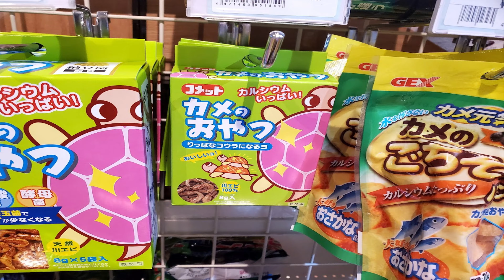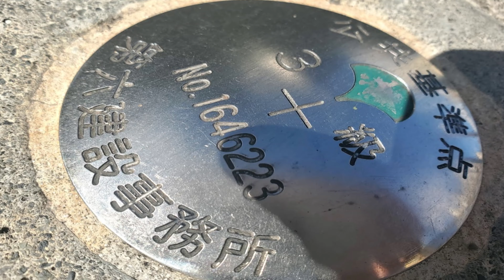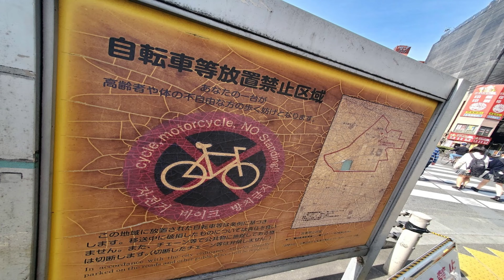☆ラストスパート残務日記★２０２３年☆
個人日記
振り返れば気づくこともある。
日常の記録と考察の日々。

仕事。
自炊。
健康。
趣味。
本懐。

今年もあと一ヶ月。
ラストスパートの時期。

写真整理や仕事上のスキル。
忙しき中にもモチベを保つ。

宅建士証の更新。
５年更新もクリア。

合間にディズニーシーも行けた。
情報を整理しながら模索も続く。

問題も解決に向けて
柔軟性と思案も重ね
日々工夫と実践実証。
後は霧が晴れるのを待つ。

捉え方次第とは言いますが
今までの捉え方を踏まえつつ
新しい角度に知恵光明を
見出すが如く修練を忘れず。

今年も一つ歳が増す。
価値観も大きく変わる昨今。
歳を重ねる事も大切なり。
今だから分かる事も多し。

亀の飼育や自炊料理など
YOUTUBEも活用する為
プレミアムの参加も
１２月より検討実施予定。

都市伝説から科学、趣味趣向。
政治経済宗教の思想概念から
料理系や枝葉等の知恵袋まで。
あらゆるジャンルに関心を持つ。

今年も思索を切らさずに
多くの発見を得る(｡-人-｡)

１１月２６日(日)には
中学の地元同窓会など
４０年ぶりの再会も
不思議と節目の年となる。

まだまだ捉え方を深めて
多くの気づきをまとめてみたい！
気持ちよく整理をしながら
歩きながら確かめてみる！　完

ブラックジャック♡ハーツ２（BJOH2）
With our pride in our heart 🏳‍🌈
我らが誇り（心）を胸に🏳‍🌈EQ134

サムネイル写真（亀のおやつ）
psychopath test  score 0
サイコパステスト０点

フォーエバーYouTube(｡-人-｡) ♡Hearts
ALL OWNER'S MEMBERS Club♣BJoH♧
Internet community started since 2013